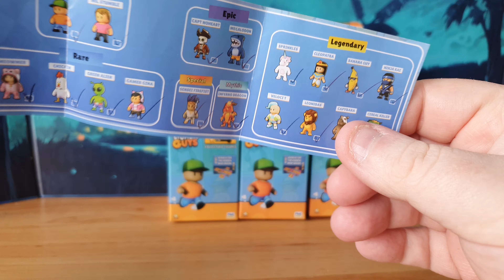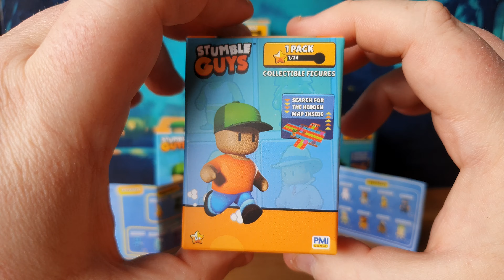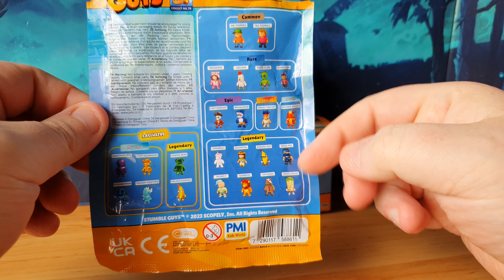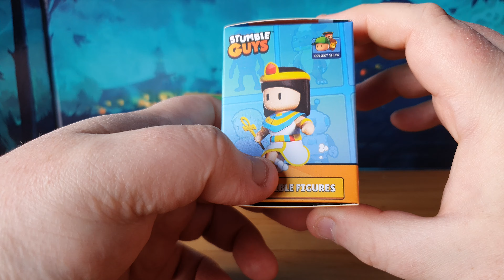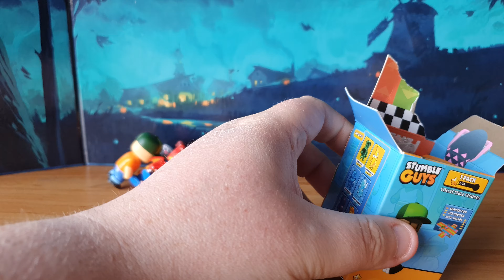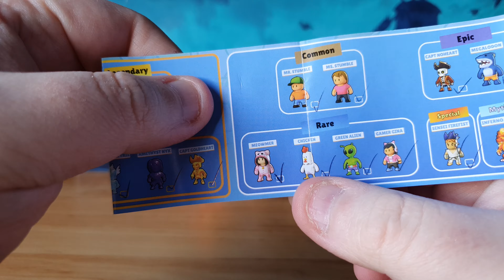Stumble Guys Mystery Collectible Figures - WILL I COMPLETE MY COLLECTION??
Stumble Guys Mystery Collectible Figures - WILL I COMPLETE MY COLLECTION??  - Introducing the crazy and chaotic world of Stumble Guys with the Stumble Guys 5cm Collectible Figures Mystery Bag! Bring these game characters to life and collect all 24 figures! Each sold separately.

From fearless adventurers to quirky creatures, these mystery bags may reveal Mr. Stumble, Ms. Stumble, Sensei Firefist, Cleopatra, Green Alien, Megalodon, Gamer Gina, Chicken, Ninja Kai, Meowmer, Capybara, Captain Noheart, Cereal Killer, Leonidas, Inferno Dragon, Banana Guy, Veloci T, or Sprinkles!

And that's not all! Within these packs, you have the chance to discover the ultra-rare figures including Golden Banana, Captain Goldheart, Frozen Valkyrie, Dynamitron, Amethyst Nyx, or Candie Bear! Uncover these elusive characters and add a touch of mystique to your collection!

The Stumble Guys toy line is available at Smyths, The Entertainer, Amazon, B&M and Hamleys.